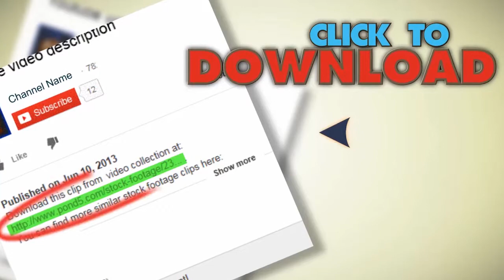Cleveland, Ohio: Timelapse Of Fans Entering Ballpark. Stock Footage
You have watched Cleveland, Ohio: Timelapse Of Fans Entering Ballpark. Stock Footage"